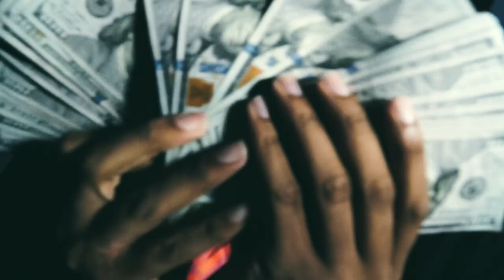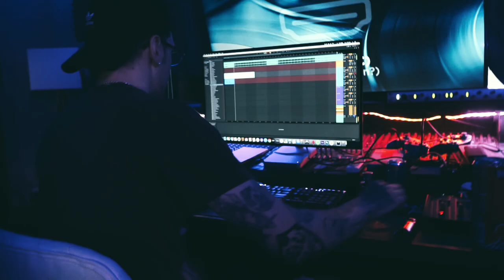Kid A1 Featuring CrispyDee "SpiceTalk" (Video)